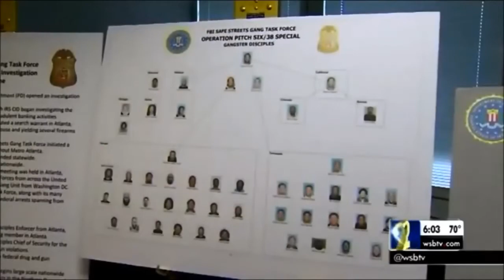Freemason and Gangster Connection. Know The Game.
Titles of full videos in order:
Daylyt's verse from... "Daylyt,  GIGS 510, Asad ILL, & Tru - TeamBackpack Cypher."
Clip from "The Truth About LONDON GANGSTERS - True Geordie Podcast #95.
GANGS AND MASONRY THE UGLY TRUTH